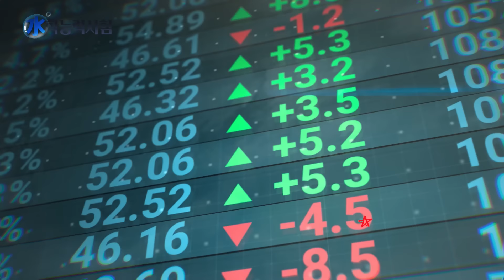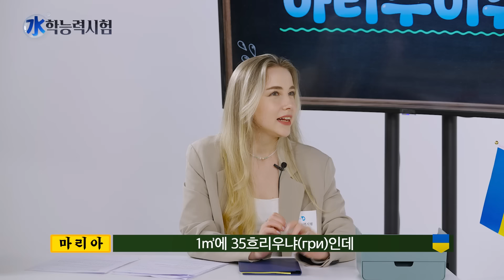[水학능력시험] EP.02-1 아리수로 생활비 2배 절약할 수 있다고요?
글로벌 물 토크쇼, [水학능력시험] 2교시가 돌아왔습니다💙

지난 교시보다 더욱 알차고 다채로운 꿀 정보들로 돌아왔는데요!

우리나라의 수도요금은 얼마일까요?
아리수와 함께하는 재테크 방법도 영상에서 바로 확인해 보아요✨